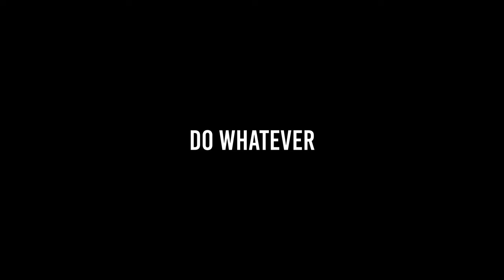There's bad, and there's this Xbox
If you think the first board was bad, the second one is missing nine pads! This isn't a guide, and I wouldn't attempt the methods I used despite their success.

Tools:
Technik Tweezers (Almost the only kind I'd recommend)
(out of stock? look below)

Hakko Tweezers (Made to last!)

Precision Screwdriver Set w/ Security Torx for consoles/phones

Curved Pry Tool 0.1mm (for separating adhesive):

Purchases through my affiliate links as well as YouTube ad revenue has allowed me to keep buying filament, lighting equipment, microphones and more that directly help the channel improve in quality. Thank you!